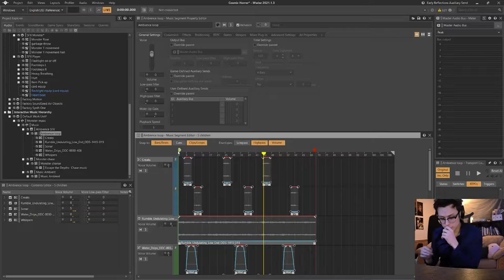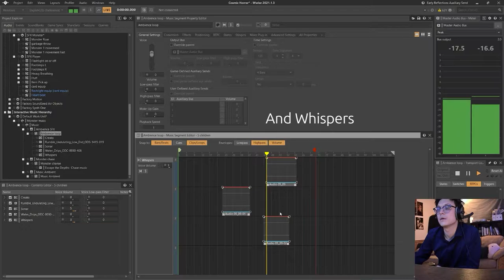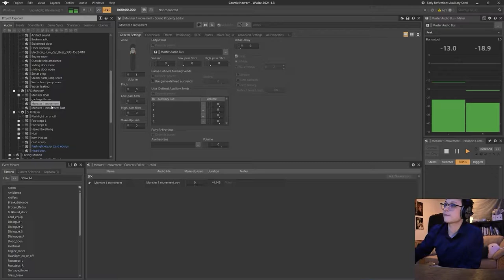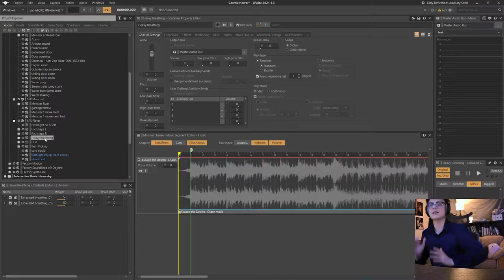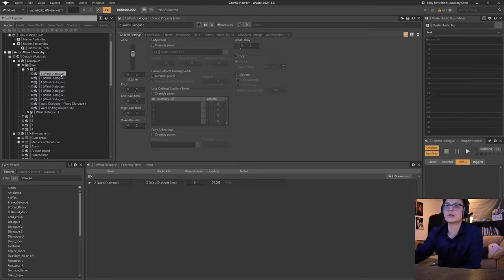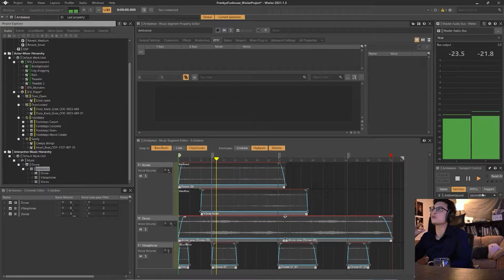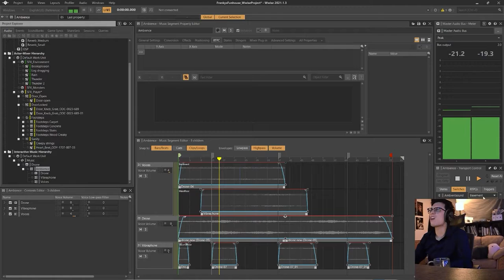Sound Design & Implementation Demo by Stephen Halsey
Hi There! This video is just to show some of my sound design work and the implementation of some indie games i have worked on all in one video!

Timecodes
0:00 Sound design Reel
3:17 Implementation demo